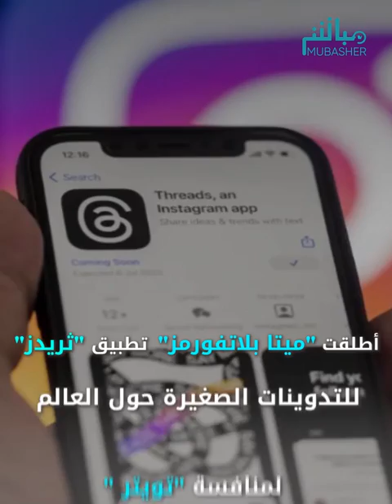بعد اطلاق تطبيق "ثريد" رسمياً هل سيسحب البساط من "تويتر"؟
أطلقت "ميتا بلاتفورمز" – الشركة الأم لـ "فيسبوك" –  تطبيق "ثريدز"

 يعد "ثريدز" أكبر تحد لتويتر وصاحبه إيلون ماسك الذي نجح حتى الآن في صد أي منافس محتمل من التطبيقات والمواقع المشابهة التي ظهرت مثل "بلو سكاي" و"ماستودون

ويتيح "ثريدز" للمستخدمين إمكانية نشر مشاركات تصل إلى 500 حرف، ونشر روابط وصور ومقاطع فيديو تصل مدتها إلى خمس دقائق.